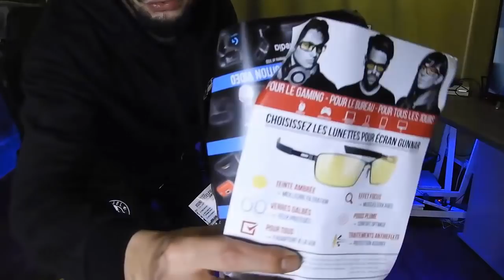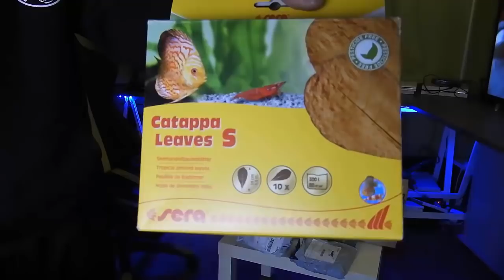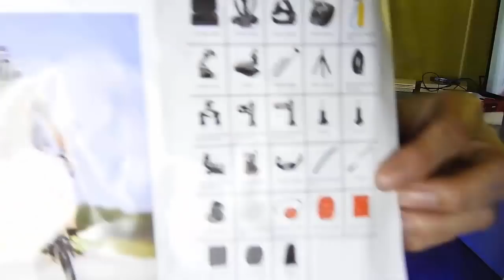✅LE MEGA UNBOXING DE L' ABRUTI